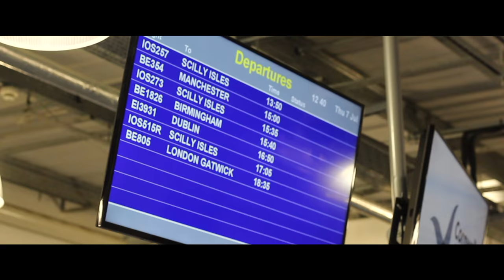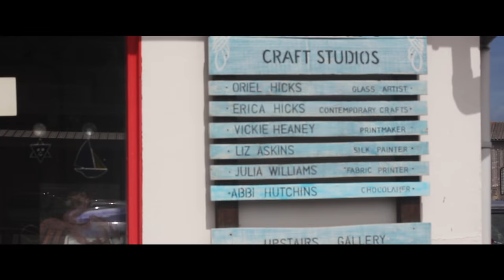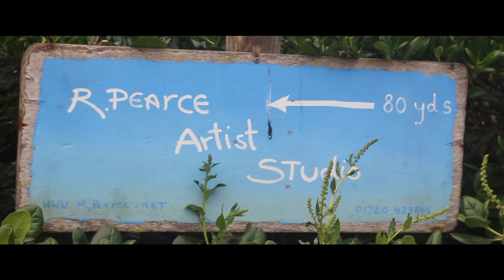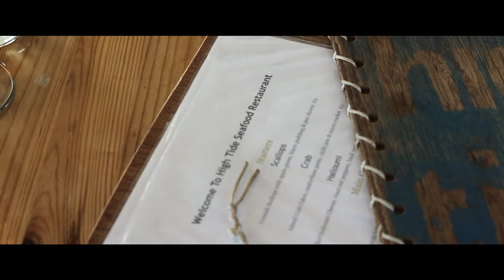ISLES OF SCILLY 2016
After 3 days of solid editing, I have finally completed this year's holiday video! My focus this year was mainly on the locals & the businesses in Scilly. I wanted to create something different & new to last year's video. A huge thank you to all those involved in the making of this year's video. I hope you enjoy!

Music - All legal copyrights © Noah and The Whale - 'Five Years Time'